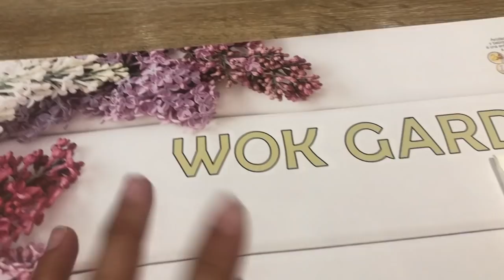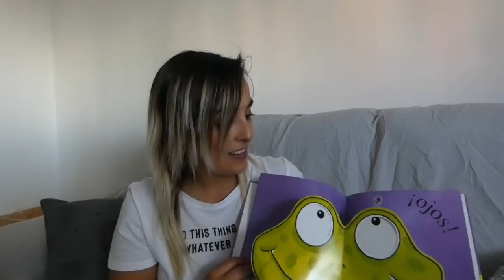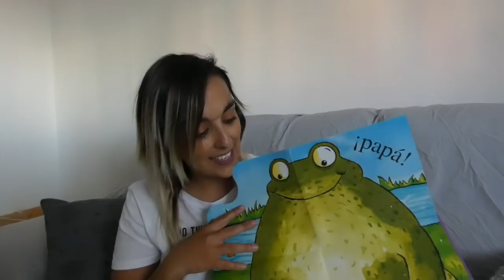GRWM + LA RANA RAMONA 🐸 LLEGA LA HOGAR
Buenos dias miss soles!! hoy nos arreglamos juntas y nos vamos de comida familiar, compramos a la rana Ramona!!!

Twiter : @sheiiliina231
21 Buttons : sheiiliina23